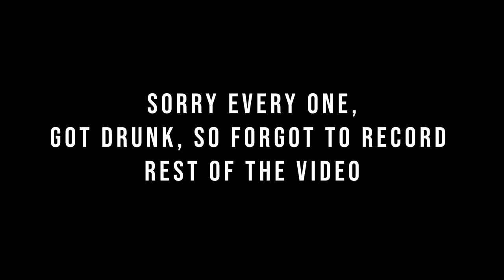My Version Of Fun things to do when you're stuck at the Delhi Airport | got drunk in the Airport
I was traveling from Nepal to Kerala on a connection flight through Delhi Airport and Had around 5 Hours layover. I hit the airport long bar to kill the time but got drunk in the process ;D LOL